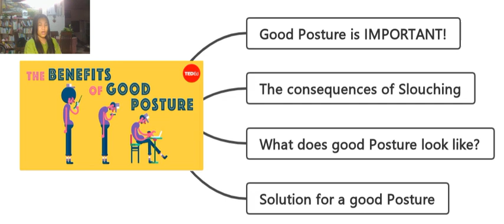The benifits of good posture